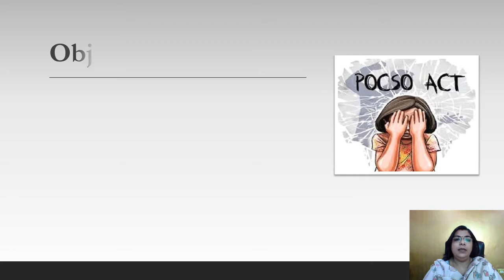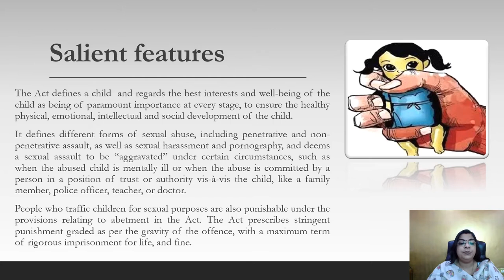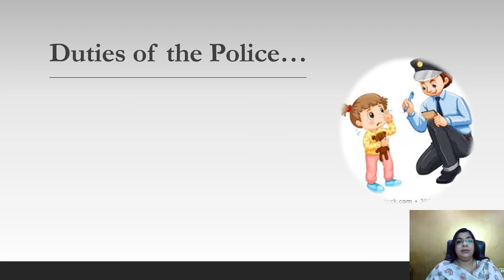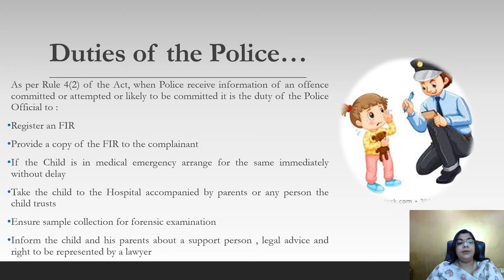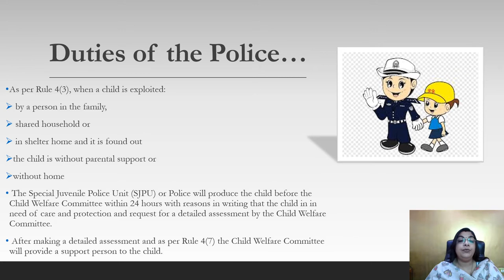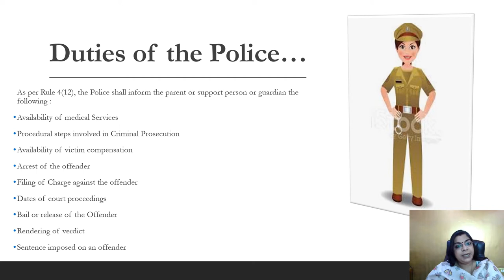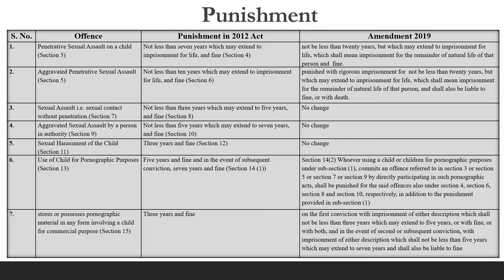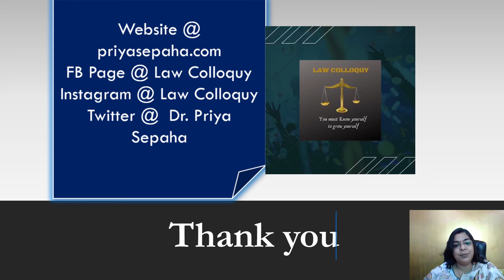Important provisions of Protection of Children from Sexual Offences (POCSO) Act, Part -1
This video explains some of the Important provisions of Protection of Children from Sexual Offences (POCSO) Act 2012 and also amendments of 2019. This includes the objective, duties of police, offences and punishment of the same.